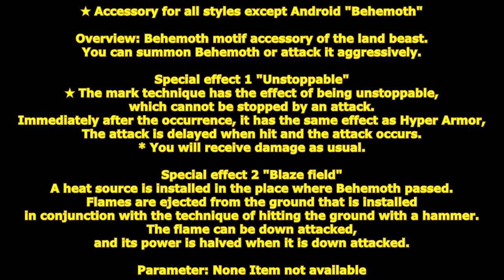[ GetampedX ] Acc Review - Behemoth